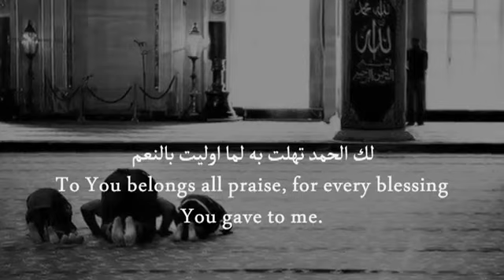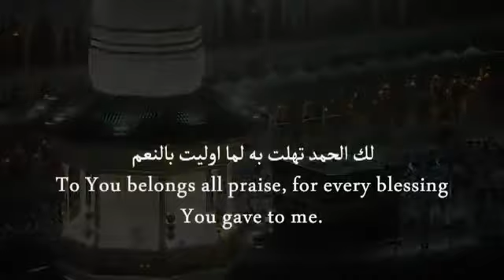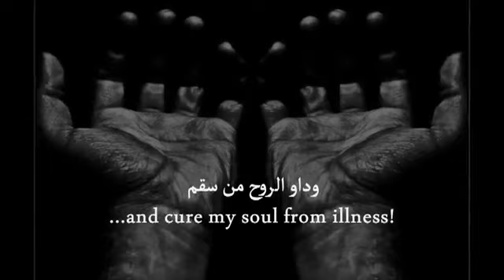Ilahi Arabe ( shum e Bukur ) O Zoti im, më bujari zoti i shtëpisë së shenjtë.2012/2013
Islami_shpëtim ?!
Vërtet nuk ka dyshim